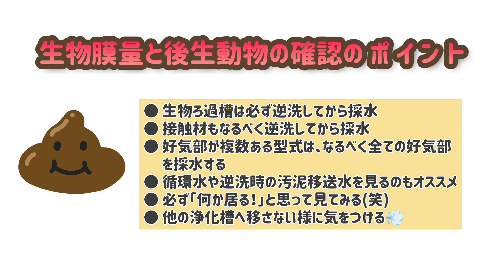■生物膜量や後生動物の確認■ 色々な型式のまとめ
浄化槽内で繁殖する後生動物を、まとめてみました🌟

貝類、ミジンコ類、ミズミミズは浄化処理に大きく影響を与えるので、確認は非常に重要だと思います😭

また浄化槽から別の浄化槽へと移植することが多くあるので、点検や清掃時は気をつけて作業する必要があります😭

私の担当地域では恐らく95%以上の浄化槽に、これらの何らかの後生動物が繁殖しています💦
このようになると対策が大変なので、可能な限り移植させない努力が大切だと思います🌟

■維持管理や透視度のご相談はこちらまで■

YouTubeに上げていないネタや、調査中の案件、水処理の論文等の文献なども紹介し